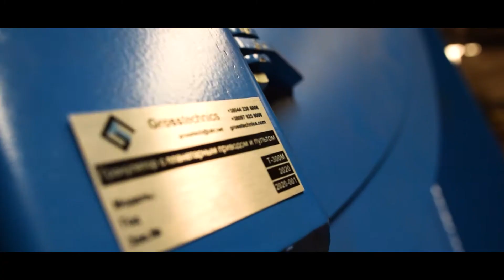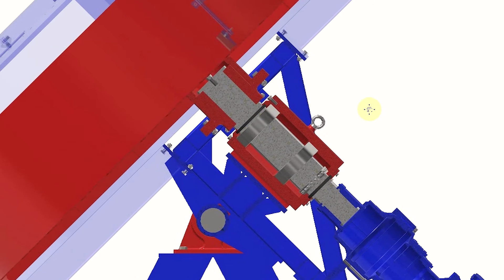Гранулятор тарельчатый с планетарным редуктором Т300М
Обзор популярной машины для окомкования сыпучих материалов - тарельчатый гранулятор Т300М от компании Гросстехникс. Подробный разбор конструкции, планетарного мотор-редуктора и системы управления. Каждый может разработать свой продукт, произвести расчеты и запустить в производство через онлайн портал grosstechnics.com